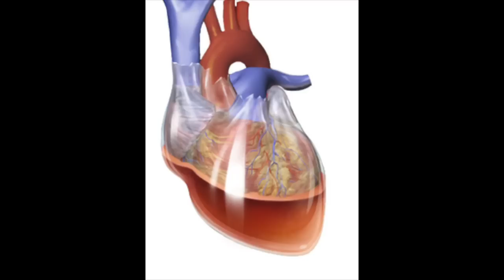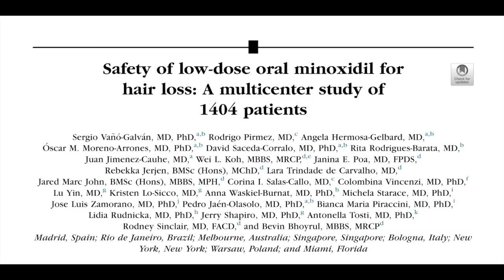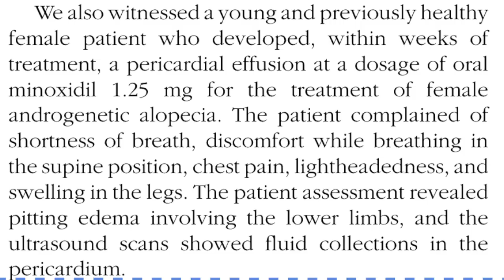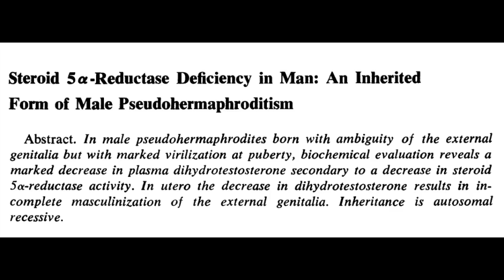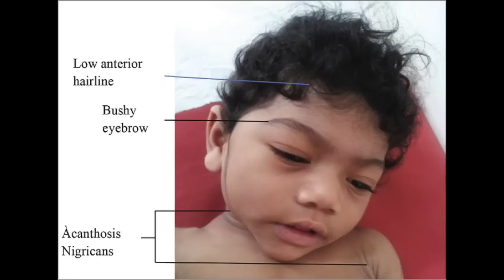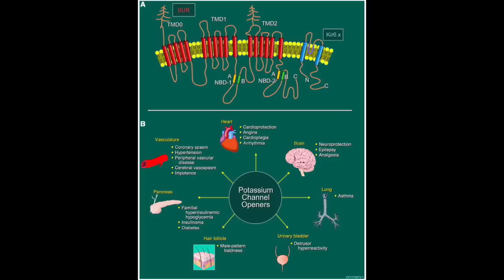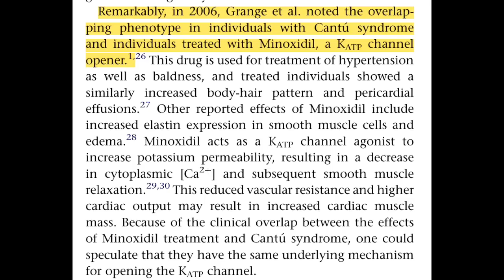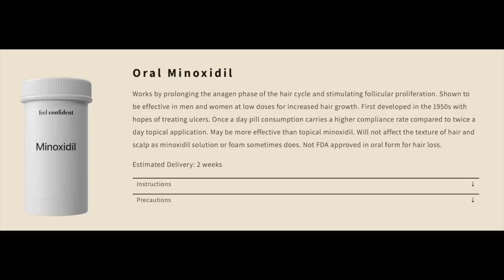How oral minoxidil destroys your heart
Sources:
1. Imperato-McGinley J, Guerrero L, Gautier T, Peterson RE. Steroid 5alpha-reductase deficiency in man: an inherited form of male pseudohermaphroditism. Science. 1974;186(4170):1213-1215. doi:10.1126/science.186.4170.1213
2. Reichgott MJ. Minoxidil and pericardial effusion: An idiosyncratic reaction. Clinical Pharmacology & Therapeutics. 1981;30(1):64-70. doi:10.1038/clpt.1981.128
3. Grange DK, Lorch SM, Cole PL, Singh GK. Cantu syndrome in a woman and her two daughters: Further confirmation of autosomal dominant inheritance and review of the cardiac manifestations. Am J Med Genet A. 2006;140(15):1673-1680. doi:10.1002/ajmg.a.31348
4. Scurr I, Wilson L, Lees M, et al. Cantú syndrome: report of nine new cases and expansion of the clinical phenotype. Am J Med Genet A. 2011;155A(3):508-518. doi:10.1002/ajmg.a.33885
5. Harakalova M, van Harssel JJT, Terhal PA, et al. Dominant missense mutations in ABCC9 cause Cantú syndrome. Nat Genet. 2012;44(7):793-796. doi:10.1038/ng.2324
6. van Bon BWM, Gilissen C, Grange DK, et al. Cantú Syndrome Is Caused by Mutations in ABCC9. Am J Hum Genet. 2012;90(6):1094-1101. doi:10.1016/j.ajhg.2012.04.014
7. Trüeb RM, Régnier A, Dutra Rezende H, Gavazzoni Dias MFR. Post-Finasteride Syndrome: An Induced Delusional Disorder with the Potential of a Mass Psychogenic Illness? Skin Appendage Disord. 2019;5(5):320-326. doi:10.1159/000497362
8. Vañó-Galván S, Pirmez R, Hermosa-Gelbard A, et al. Safety of low-dose oral minoxidil for hair loss: A multicenter study of 1404 patients. Journal of the American Academy of Dermatology. 2021;84(6):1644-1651. doi:10.1016/j.jaad.2021.02.054
9. Dlova NC, Jacobs T, Singh S. Pericardial, pleural effusion and anasarca: A rare complication of low-dose oral minoxidil for hair loss. JAAD Case Rep. 2022;28:94-96. doi:10.1016/j.jdcr.2022.07.044
10. Trüeb RM, Caballero-Uribe N, Luu NNC, Dmitriev A. Serious complication of low-dose oral minoxidil for hair loss. JAAD Case Rep. 2022;30:97-98. doi:10.1016/j.jdcr.2022.09.035